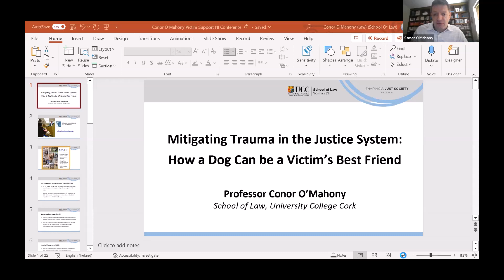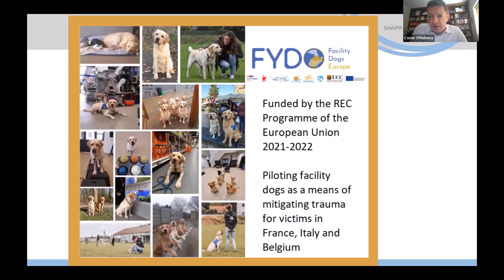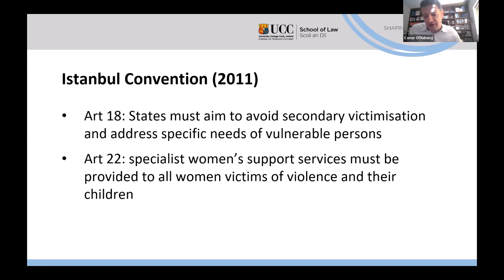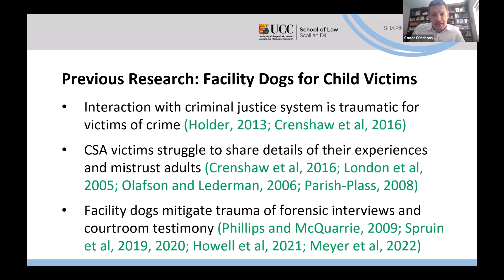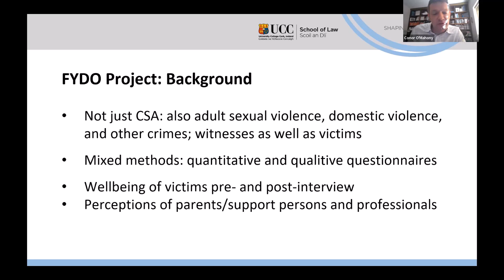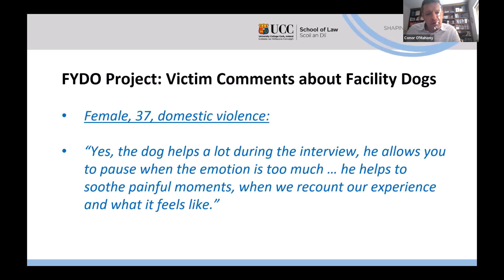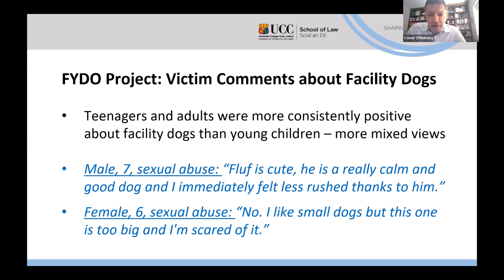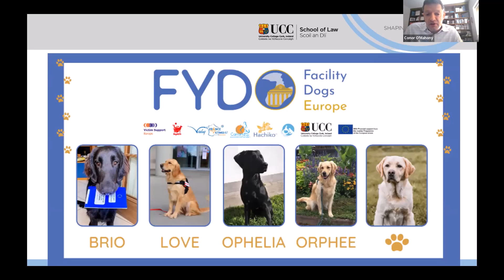Conference speaker Conor O'Mahony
Deputy Dean of the School of Law in University College Cork, Prof Conor O'Mahony addresses the right to a trauma informed practice with evidence from the FYDO facility dogs project.